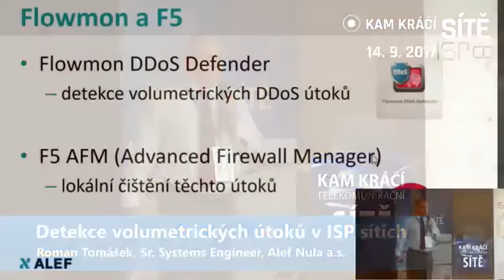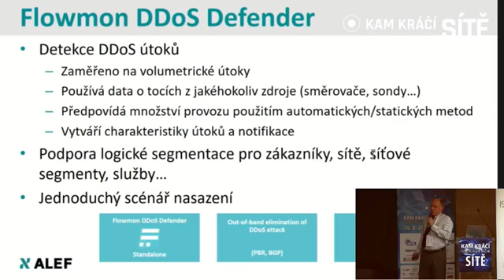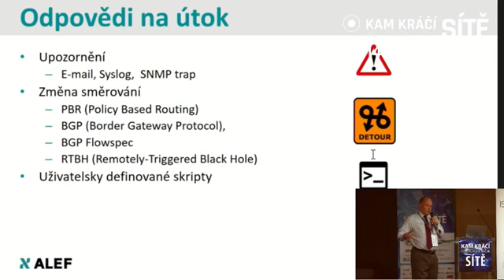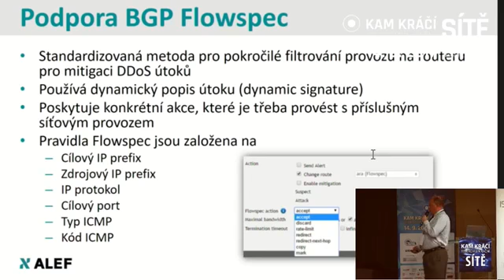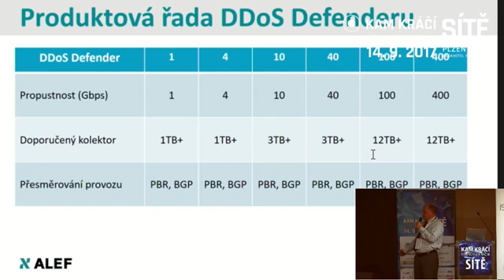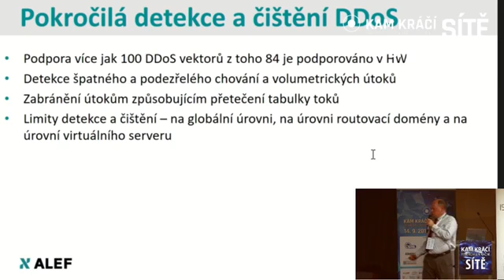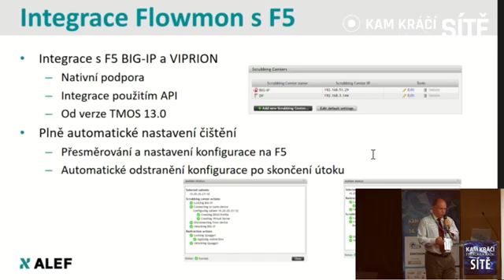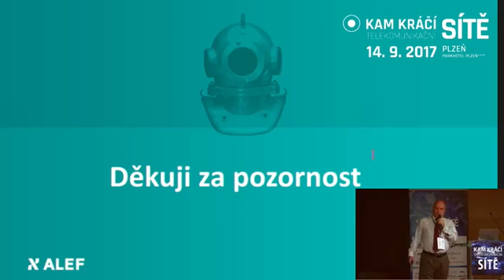KKTS Plzeň 2017: Roman Tomášek, Alef Nula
Přednáška: Detekce volumetrických útoků v ISP sítích a jejich mitigace